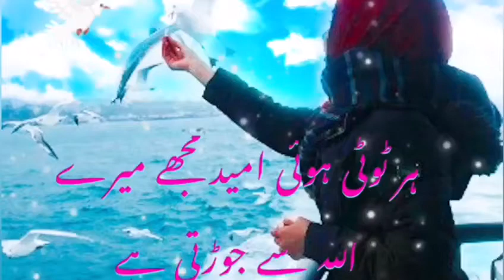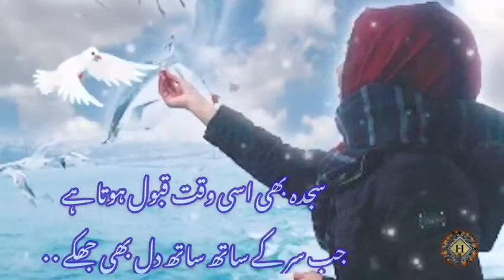Bharosa (بھروسا)" quotes" first time on YouTube 💕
bharosa "(بھروسا ) turst " quotes "